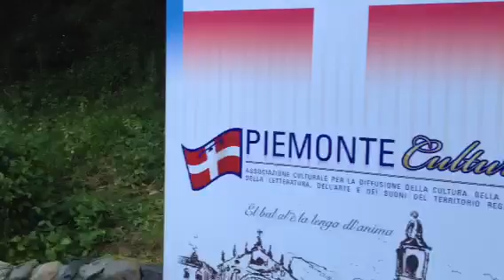PIEMONTE FOLK FESTIVAL - SARABANDA AL BORGO MEDIEVALE 14 lu